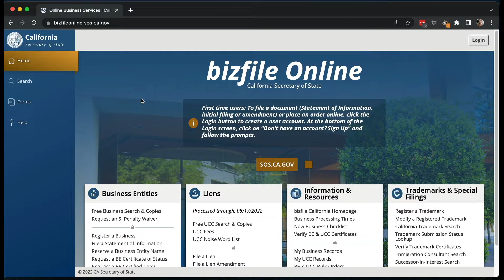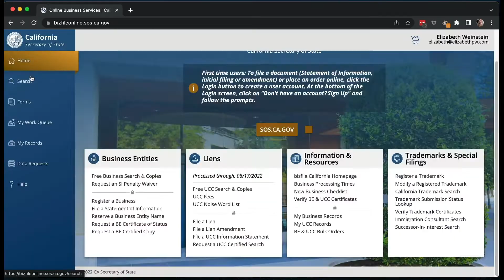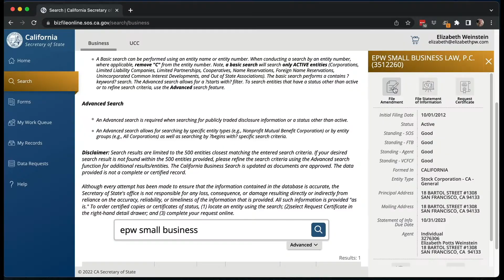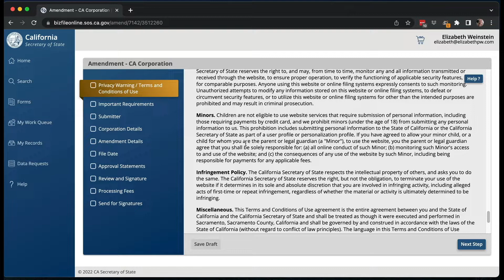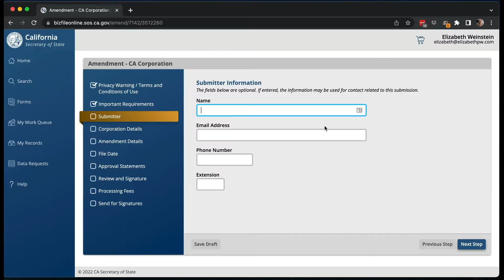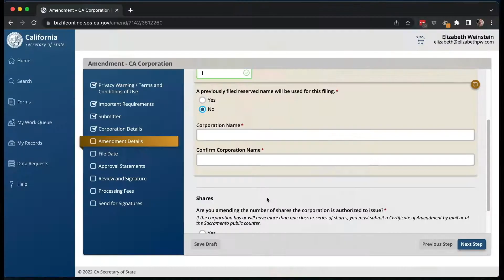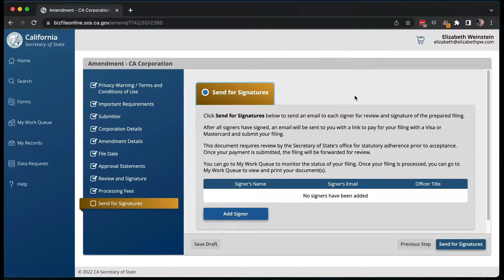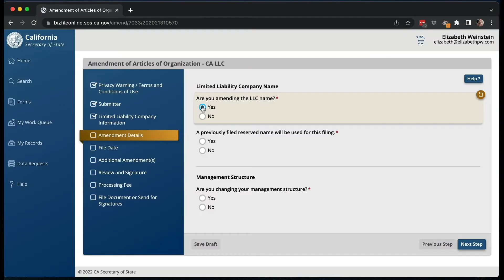How to Change CA LLC/Corp Name | walkthrough to amend your California LLC or Corporation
Do you need to change the name of your California Limited Liability Company (LLC) or Corporation? In this video tutorial, I share how to "amend" your LLC/Corp using California's new BizFile System to change the name.

00:00 Intro
00:59 Get Access to your LLC/Corp
03:00 Check Your LLC/Corp Status
04:36 Amendment to change name
08:58 How LLC name change is different (and easier!)

Did you find this video helpful? Feel free to send a tip to enable me to keeping making more videos!

Comment policy: I reserve the right to delete comments and block anyone from the channel due to threats, hostility, or spam.